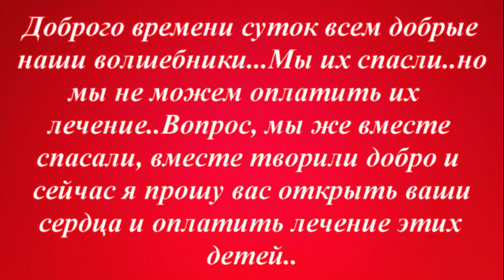Мир не без добрых людей! Поможем завершить лечение собачек и закрыть долги за операции.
Доброго времени суток всем добрые наши волшебники...Мы их спасли..но мы не можем оплатить их лечение..Вопрос мы же вместе спасали вместе творили добро и сейчас я прошу вас открыть ваши сердца и оплатить лечение этих детей  - собачек. Помогите оплатить долг в клинике за стационар, за операции и за лечение  наших с вами хвостиков. Мы с вами уже сделали большую часть по их спасению . За что вам Низкий Поклон и Благодарность. Я и наша команда мы знаем что именно такие поступки обязательно помогут стать прекраснее и добрее нашему Миру. Обращаемся к вам  - помогите продолжить уже начатую , такую важную  миссию по спасению собачек.
Еще раз благодарим всех неравнодушных зрителей. Ваше добро к вам обязательно вернется.🙏🕰️🐾

🚨Наши реквизиты:
Карты Сбербанка
Visa: 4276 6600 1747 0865
Paysend: на имя MARIYA SEMYASHKINA
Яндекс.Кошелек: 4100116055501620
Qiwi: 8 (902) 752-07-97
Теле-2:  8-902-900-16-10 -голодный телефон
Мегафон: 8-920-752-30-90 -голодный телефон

Мы проверили новую систему, деньги доходят отлично и без проблем:
1.Регистрация несложная, нужны телефон и почта. Полученный на телефон код ввести в нужное поле.
2.Чтобы  Правильно завершить Регистрацию, дождитесь прихода подтверждающего письма на  ВАШУ почту И ПРОЙДИТЕ по ссылке.
3. После подтверждения на почте - первый  денежный перевод
Данные получателя: MARIYA SEMYASHKINA
карты Сбербанка
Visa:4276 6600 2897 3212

АВТОПЛАТЁЖ!!!

Подключить услугу «Автоплатеж» можно несколькими способами:
1. Через сайт Сбербанка.
2. Через банкомат.
3. В отделении банка.
4. Через «Мобильный банк»